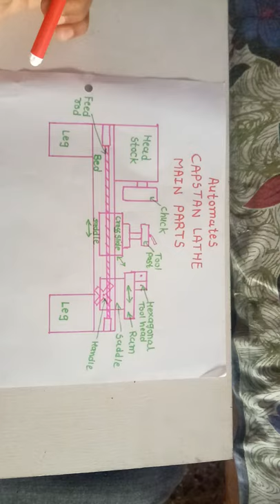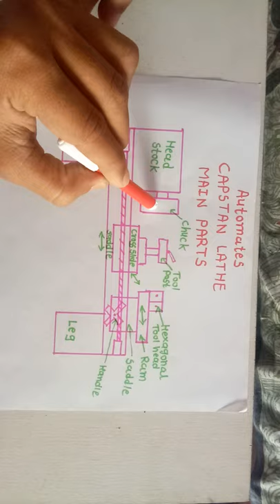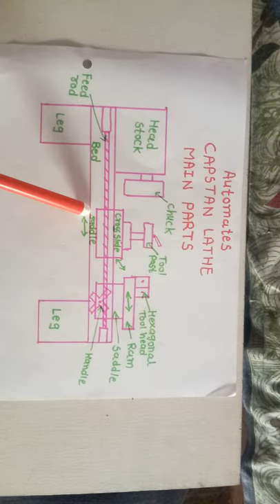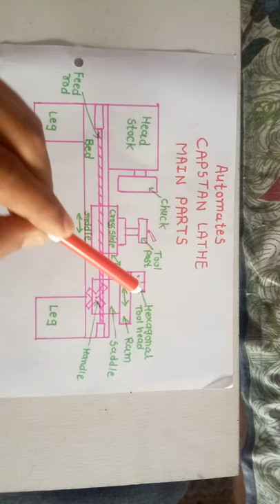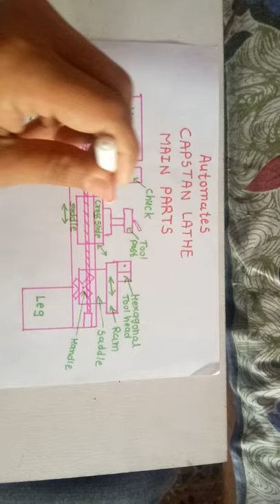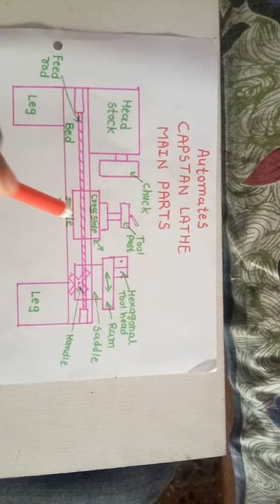CAPSTAN LATHE ( MAIN PARTS)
MAIN PARTS FUNCTIONS OF CAPSTAN LATHE